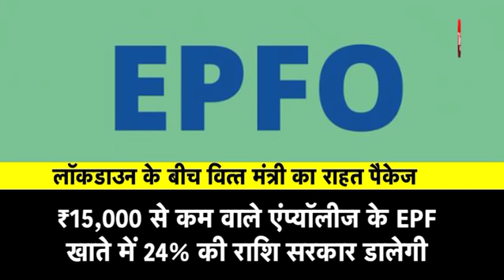वित्त मंत्री के पैकेज से किसको राहत? | Biz Tak